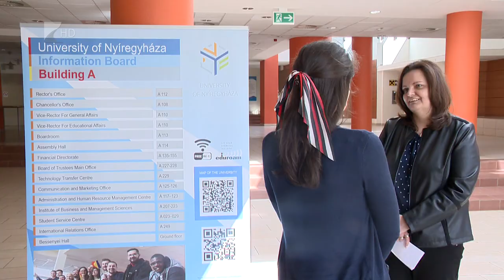Többen jelentkeztek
Több mint 13 százalékkal nőtt azoknak a diákoknak a száma az elmúlt évhez képest, akik a Nyíregyházi Egyetemet jelölték meg első helyen a felsőoktatási jelentkezési lapon. 1428-an jelölték meg első helyen az intézményt, összesen pedig 4400-an képzelnék el továbbtanulásukat Nyíregyházán.

A legnépszerűbb szakokban nincs változás, továbbra is a gazdálkodás és menedzsment, az óvodapedagógus és a repülőmérnök szakokat választják a legtöbben. A tervek szerint a szeptemberben induló félévben Mátészalkán és Kisvárdán is lesz kihelyezett képzése az intézménynek.